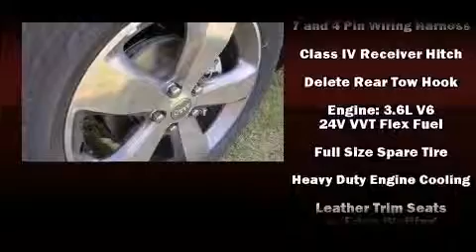2014 Jeep Grand Cherokee Overland 4x2 in Morrow, GA 30260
Landmark Dodge Chrysler Jeep RAM
6850 Mount Zion Blvd
in Morrow, GA 30260

Step into the 2014 Jeep Grand Cherokee. Smooth gearshifts are achieved thanks to the refined 6 cylinder engine, and load leveling rear suspension maintains a comfortable ride. A wealth of standard features means that you no longer have to sacrifice. Like leather upholstery, voice activated navigation, a power seat, automatic dimming door mirrors, automatic temperature control, a power liftgate, rear wipers, and a split folding rear seat. Rear passengers enjoy the seat heating functionality, keeping them warm during the winter months. With high intensity discharge headlights illuminating your path, you'll always appreciate maximum visibility. For drivers who enjoy the natural environment, a power moon roof allows an infusion of fresh air. Audio features include an AM/FM radio, steering wheel mounted audio controls, and 10 speakers, providing excellent sound throughout the cabin. Jeep also prioritized safety and security with features such as: dual front impact airbags, front SIDE impact airbags, traction control, brake assist, anti-whiplash front head restraints, ignition disabling, an emergency communication system, and 4 wheel disc brakes with ABS. Safety and maximum capability are assured via self leveling rear suspension, which maintains optimal driving geometry. You will have a pleasant shopping experience that is fun, informative, and never high pressured. Stop by our dealership or give us a call for more information.